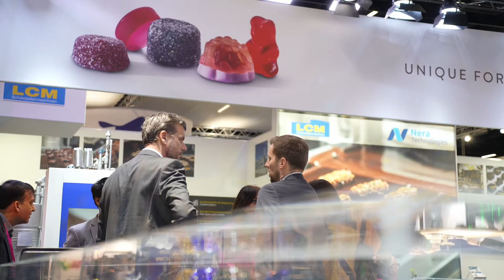ProSweets 2024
👋🏼 ProSweets 2024. We would like to extend our heartfelt thanks to all of our wonderful customers, dedicated representatives, and fantastic colleagues who have made this show so special. 🙌🏼

A special thank you to Adriano Di Monaco from AWEMA AG for the wonderful statement.